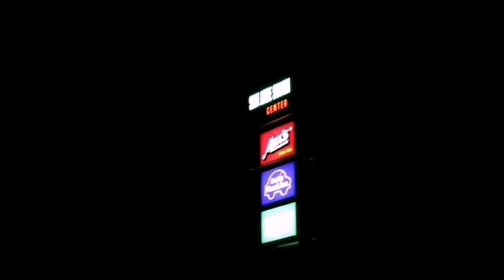RideIsLife | PART 1 Manila to Sagada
Nueva Vizcaya
Banaue
Sagada